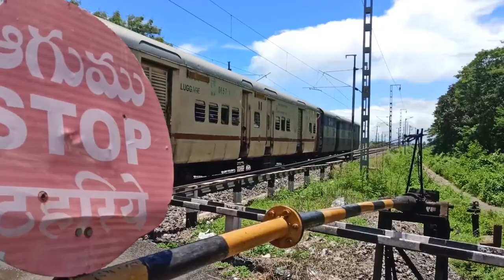Announcement of Ratna Express | Vivek Express + Guwahati Express More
07458/Gudur - Vijayawada MEMU Express Special

12509/SMVT Bengaluru - Guwahati SF Express

22851/Santragachi - Mangaluru Central Vivek Express

22642/Shalimar - Thiruvananthapuram Central SF Express

Annoucnement
12376/Jasidih - Tambaram Weekly SF Express
Other Names: Ratna Express

Video By: Venkatesh Tadiboina